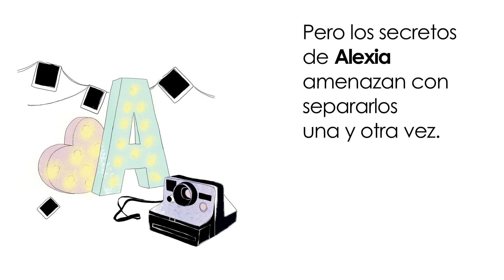BOOKTRAILER: Los secretos de Alexia (Saga Alexia 1)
Descubre los secretos de Alexia en la nueva saga de Susana Rubio y vive una historia de amor que te erizará la piel.

Miles de lectores se han enganchado a los libros de Susana Rubio, la autora que se autopublicó sin imaginar que llegaría a lo más alto de las listas de ventas.
¿Y tú, te atreves?